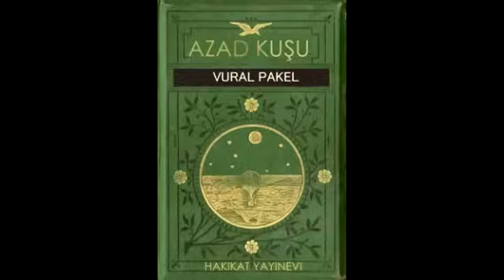radyo tiyatrosu 331 yeni azat kuşu YouTube da ilk hüseyin turgut kanalı sundu